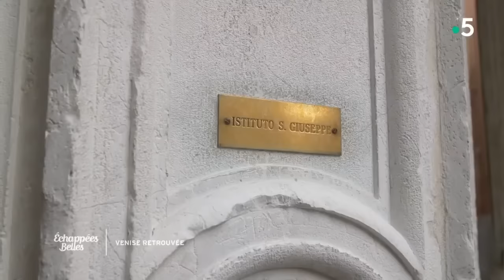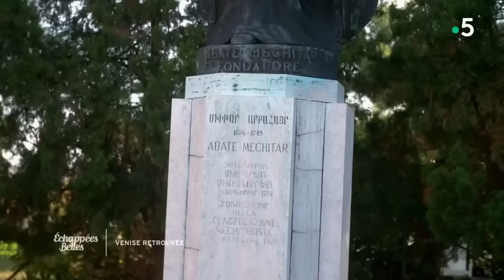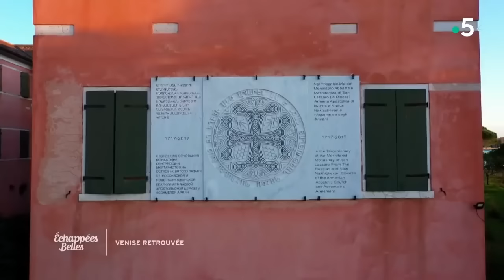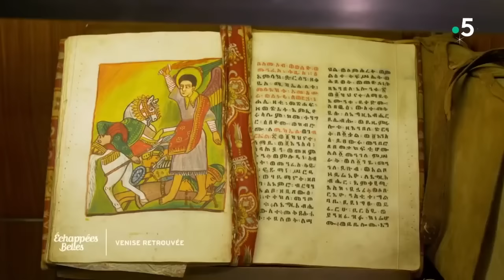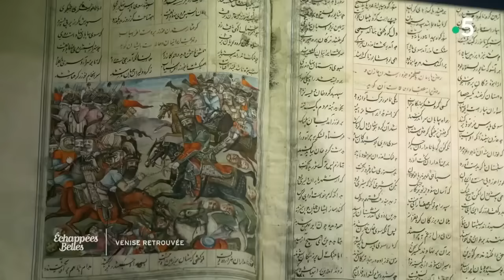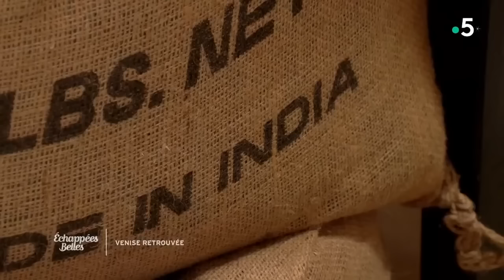Venise retrouvée - Échappées belles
Considérée comme l'une des plus belles villes au monde, «la Sérénissime» possède un patrimoine artistique et architectural d'une richesse incroyable. La cité vit au rythme de ses touristes, mais avec la crise sanitaire, pour la première fois, Venise redevient une ville et laisse ses habitants dicter de nouveaux usages et une nouvelle temporalité. Comment les Vénitiens se réapproprient-ils leur cité et comment vivent-ils cette transformation ? Pour le découvrir, Sophie Jovillard s'offre une échappée inédite.
Au sommaire :
- Un Italien à Venise
- S'émerveiller
- Rameurs, rames, ramez
- Le goût retrouvé
- La nature retrouvée
- Venise s'adapte, un peu moins cher

Les bonnes adresses de Venise
📌 Cicchetti typiques et délicieux :
Bar All’Arco
📌Café traditionnel de la Place Saint Marc :
Caffè Lavena San Marco
📌 Séjour dans un quartier typique de Venise, propriétaire vénitienne depuis trois générations :
Ciprea B&B
📌 Séjour atypique et économique au couvent :
Istituto San Giuseppe (en plein centre, à quelques minutes de la Place Saint Marc)
📌 Séjour en Palace dans le populaire Cannaregio :
Ca' Sagredo Hotel
📌 Taxi vénitien :
Sebastiano Zannini
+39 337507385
📌 Tour en gondoles :
📌 Masques vénitiens traditionnels fabriqués à la main, entreprise familiale, ateliers et cours de fabrication :
Ca' Macana
📌 La plus vieille fabrique de mosaïques en activité de Venise :
Orsoni
📌 Imprimerie artisanale technique à la main :
Paolo Olbi
📌 Bijoux en verre de Murano :
Le Perle (boutique sur Le Rialto)
Tagliapietra Alessandro glass Murano - MuranoGlass.com
📌 Dentelles de Burano :
Martina Vidal Venezia
📌 Ile aux moines arméniens
📌 Bibliothèque nationale Marciana :
📌 Les vergers de San Erasmo et leurs légumes bio
📌 La Giudecca et les pêcheurs de crabes (Famille Bognolo)
📌 Le quartier de Cannaregio et ses bars
📌 Organisation de voyages sur la lagune :
📌 Restaurant Venissa :
Venissa
📌 Restaurant Estro :
Estro - Vino e Cucina
📌 Pizzeria 1000 Gourmet, pizza napolitaine à Venise
Calle Specchieri 475 San Marco
📌 I Compari, bar à vin et restaurant de poulpes – Mercato del Rialto
📌 Sullaluna, salon de thé et librairie – Fondamenta della Misericordia, Cannaregio 2535
📌 Osteria ai 4 Feri, cuisine familiale – Dorsoduro 2754
📌 Cours de cuisine :
📌 Bar - MILAN BAR Campo S. Canzian, 6032/6044
📌 Livraison de repas à domicile :
Cocai Express
📌 Livraison de légumes :
Donna Gnora & L'orto in Cassetta
donnagnora.it
📌 Torréfacteur :
Girani - C. Giazzo, 3727, 30122 Venezia VE, Italie
📌 Café Florian - P.za San Marco, 57, 30124 Venezia VE,
📌 Café de l’hôtel Danieli - Riva degli Schiavoni, 4196, 30122 Venezia VE
📌 Rosa Salva :
📌 Dal Mas - Rio Terà Lista di Spagna, 150, 30121 Venezia VE, Italie
📌 Miel et ruches :
Miel San Erasmo
📌 Cours de rame vénitienne :
Venice On Board